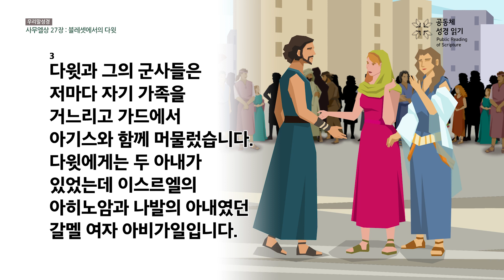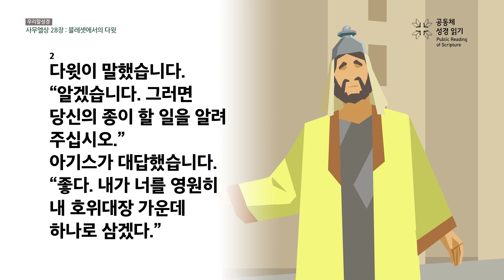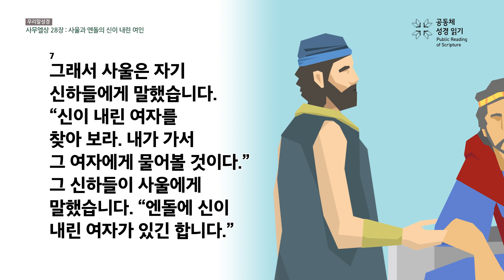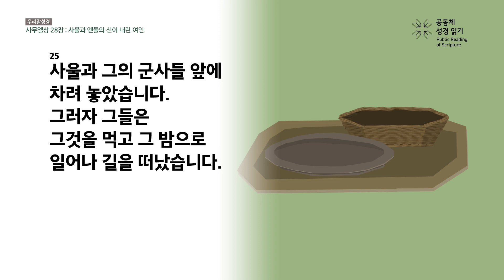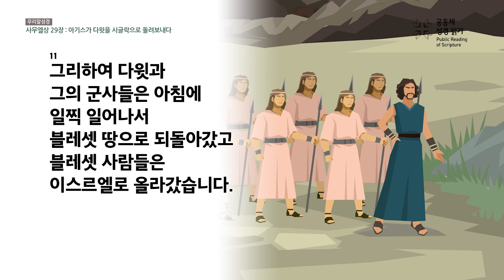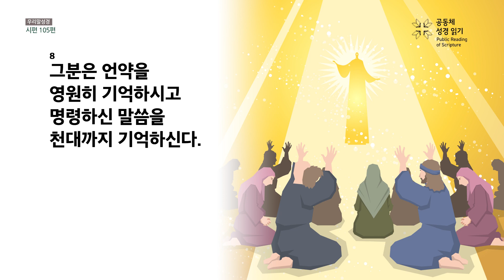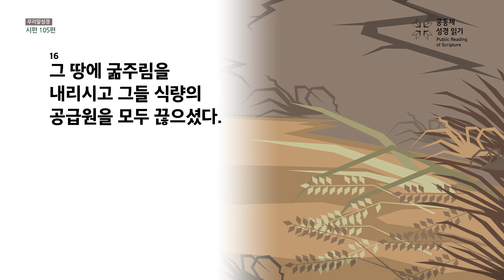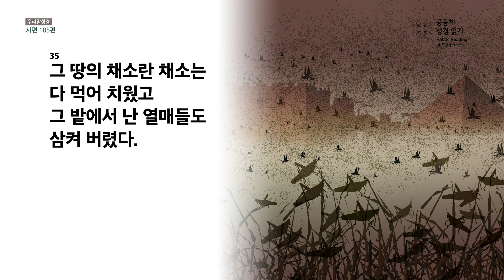[우리말 성경] 365일 PRS_4월 15일_105일차(삼상 27-29, 시 105편)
사무엘상 27-29장, 시편 105편